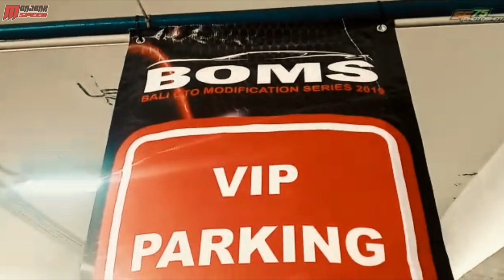Modification Contest Motor di Lombok Part 2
Hi Guys, di Video kali ini bang Monjenk ajak temen2 semua untk melihat sekilas tentang keseruan Event Modifikasi Motor dan Mobil di Lombok Yaitu Boms Series 3 yang di adakan di Mataram Mall, Lombok.

Endorse & PaidPromote
contacts person via Derrect message Instagram